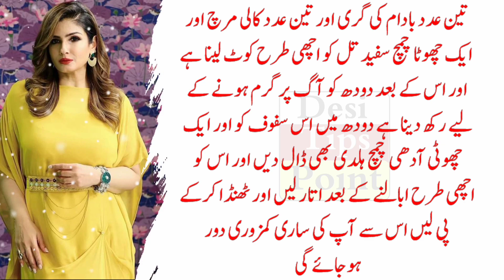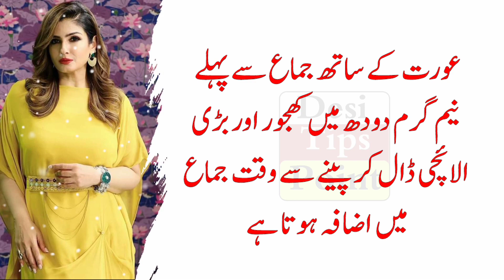Badam Aur Kali Mirch Ke Sath Aik Cheez Khao | Quotes Of The Day | Best Urdu Quotes